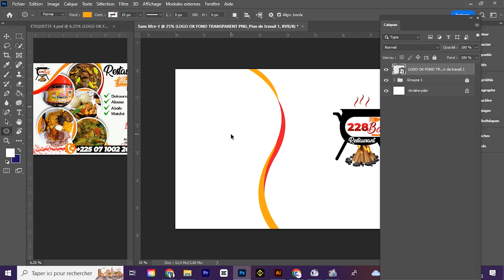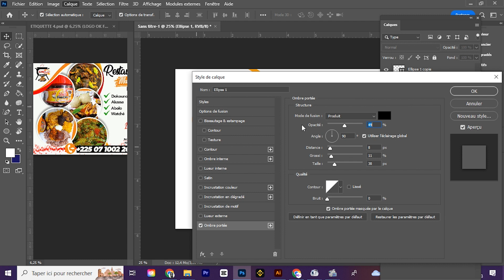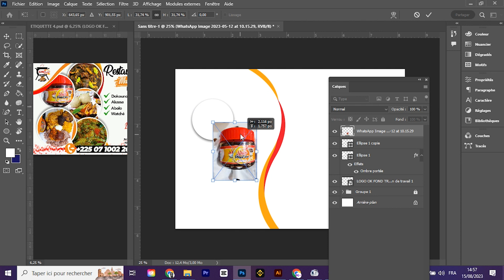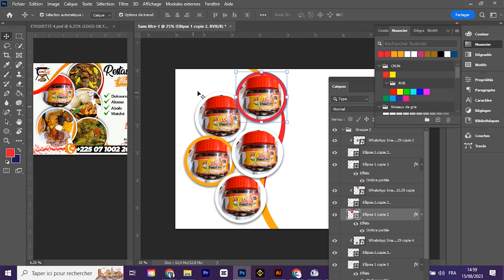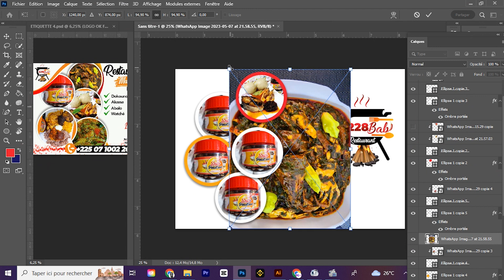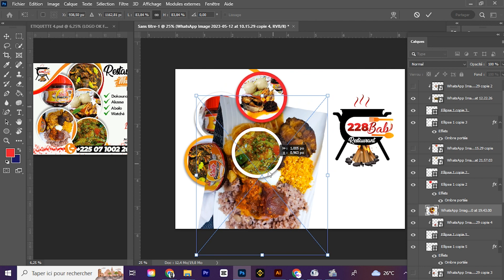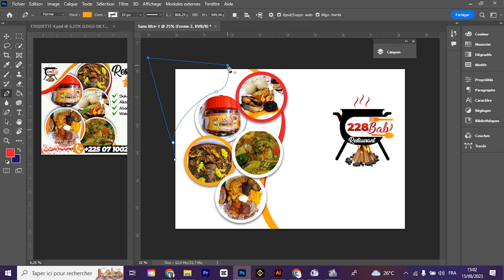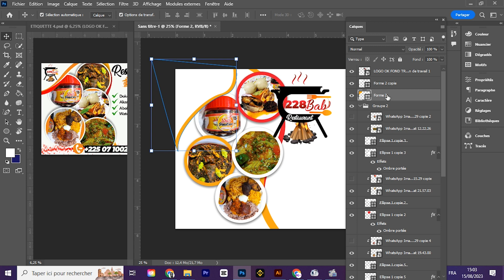Créez une étiquette de nourriture professionnelle avec Photoshop partie 2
Dans ce tutoriel Photoshop, nous allons apprendre à créer une étiquette de nourriture professionnelle de A à Z. Nous couvrirons tous les aspects de la conception d'étiquette, de la recherche et de la planification à la mise en œuvre et à la publication.